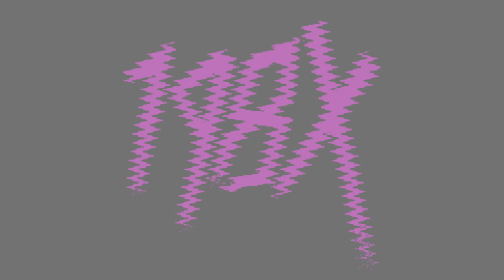198X REVIEW (PS4) - Game Galaxy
198X is a coming of age drama told through various arcade games each with their own unique style. 198X was developed by Hi-Bit Studios and is a love letter to classic arcade games and highlight the powerful impact video games have on our lives. They offer much more than escapism, but a whole new life. 198X is available for Windows, PS4, and soon to be Nintendo Switch.